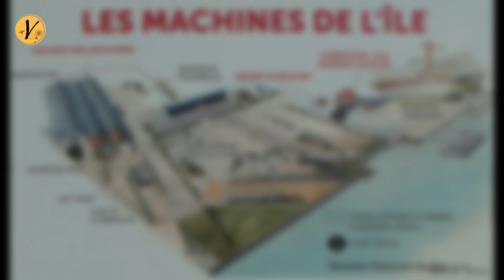GUÍA DE VIAJES DE NANTES: las Maquinas de la Isla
Las máquinas de la isla es uno de los sitios mas increíbles y surrealistas que he visitado en mucho tiempo. Un antiguo astillero donde encontraremos bestias quiméricas y animales mecánicos que, accionados por palancas, cobran vida delante nuestra. Es un espacio único en el mundo que nos traslada a un mundo de fantasía que fusiona las ideas de Julio Verne con los proyectos de Leonardo Da Vinci.